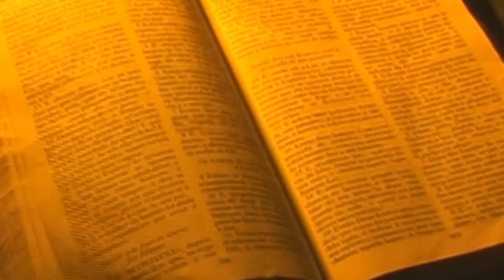GUARA 44 anos Nossos músicos 4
Esse sou eu Primo Fernandez e uma das 105 músicas que compus.